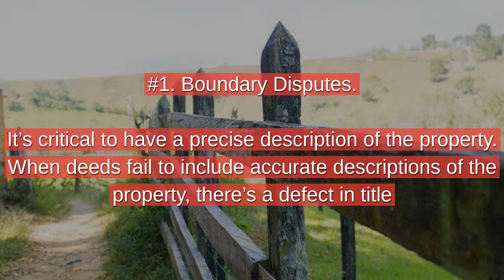2 Title Problems You Could Encounter in Your Real Estate Purchase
It’s wonderful to buy and own real property. But not every real estate transaction goes smoothly and not every real estate purchase is perfect.